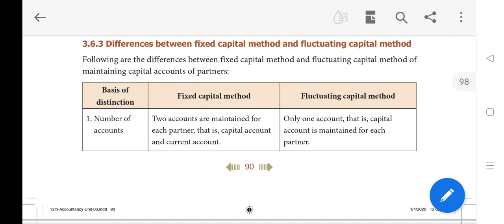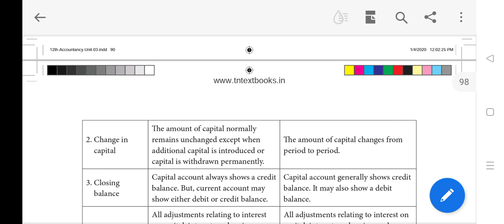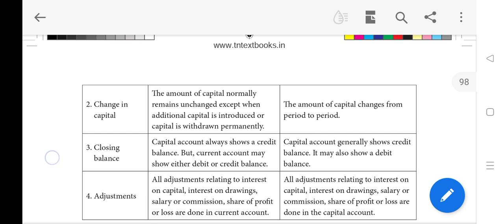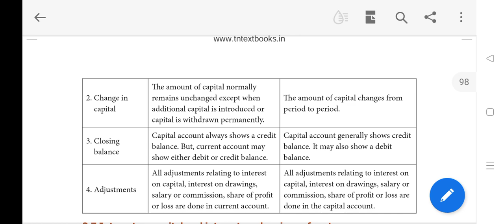difference between fixed capital method and fluctuating capital method # +2 Accountancy